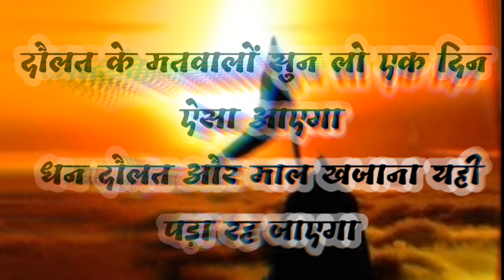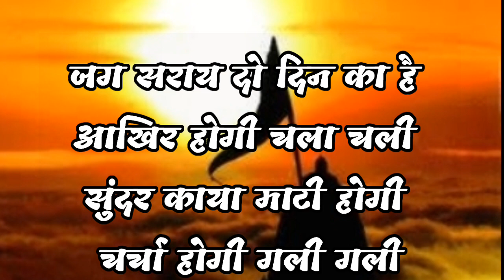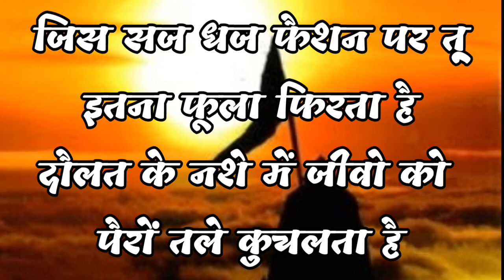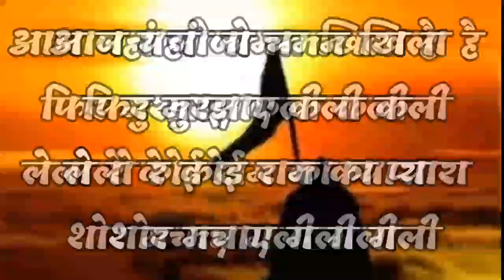ram naam ke heere moti